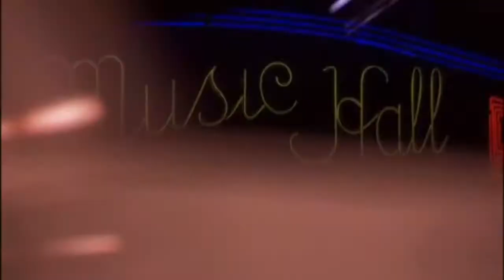Dave Matthews & Tim Reynolds - Bartender